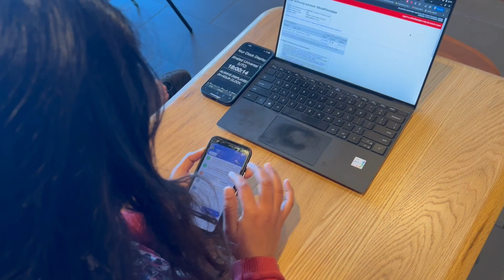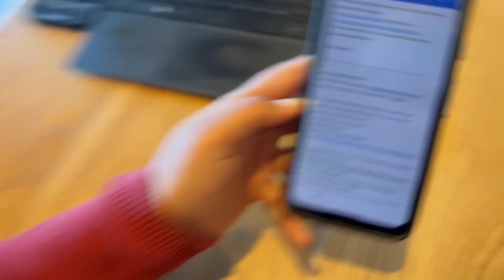Physicists submit an article to arxiv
Submission of the paper to arxiv.org in the Starbucks cafe, mission accomplished: submission time 11:00:00 PST.